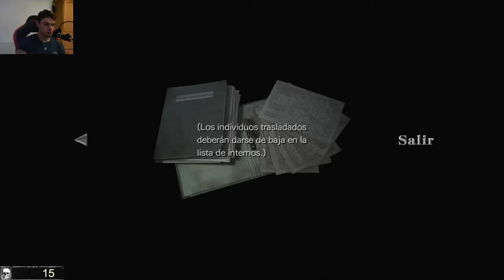Resident Evil Zero | Ep.7 | Muchas arañas mutantes y muchos monos zombies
Bienvenidos chavales y chavalas al séptimo episodio de Resident Evil Zero, espero que paséis un rato divertido, gracias por pasaros por el canal, si te gustó el vídeo dale a me gusta y compártelo, si eres nuevo y te gusta lo que hago puedes suscribirte para no perderte ningún vídeo y nada mas, un saludo :D